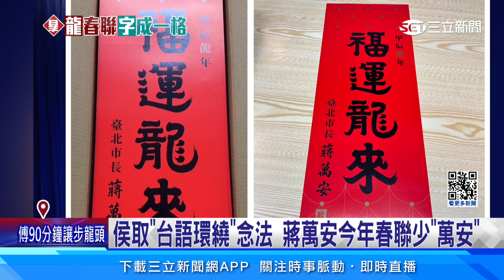「春聯政治學」比人氣 取龍諧音求新意│94看新聞